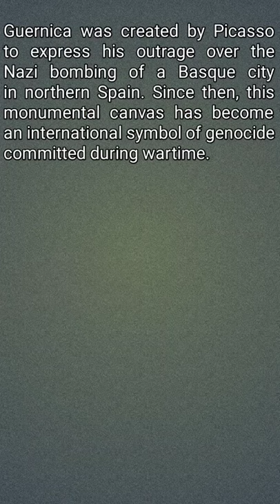APSC CCE 2018 || Who Made the Guernica Painting || Pablo Picasso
Famous paintings Guernica